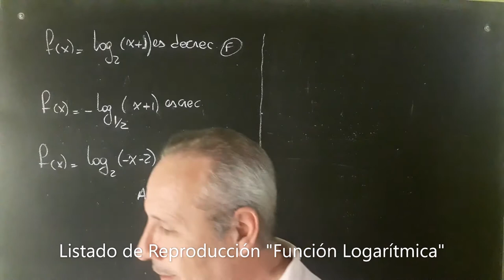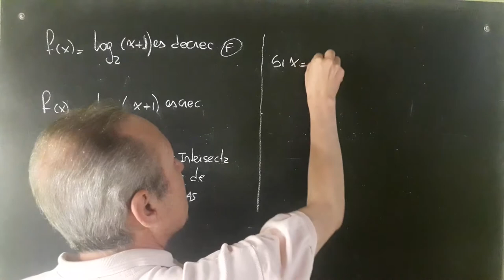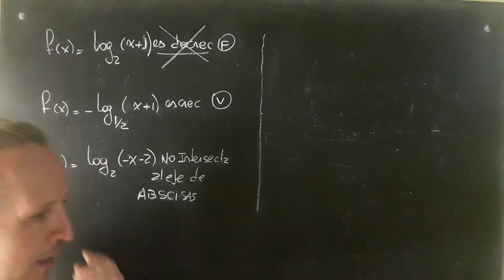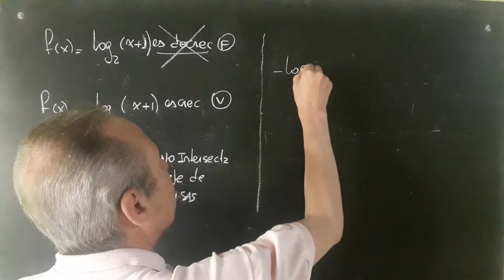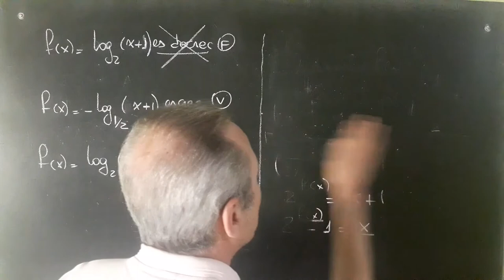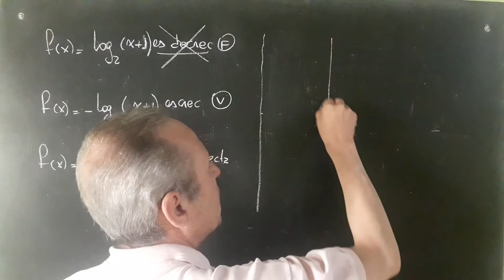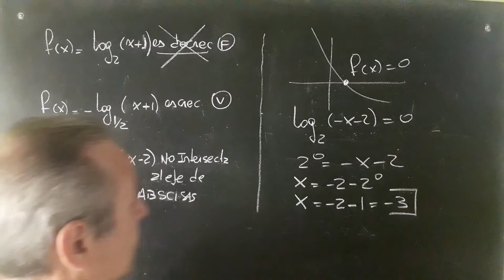Análisis de Funciones Logarítmicas Verdadero Falso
Función Logarítmica@RicardoJara277